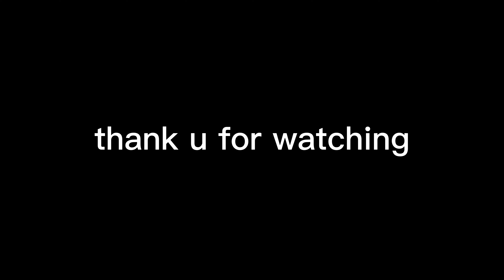TOP RANKED BASKETBALL PLAYER VS ME